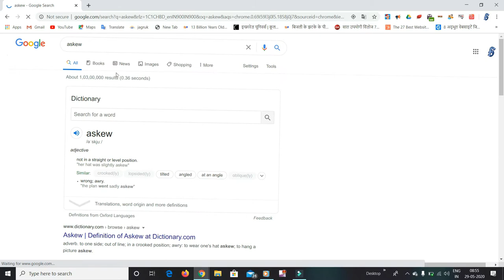5 facts about | top facts you didn't know | top facts in hindi | क्या आप जानते हैं ?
5 facts about | top facts you didn't know | top facts in hindi | क्या आप जानते हैं ?
Doston aaj main le kar aya hu 5 amazing facts Jisme aapko blarney stone, Debit Card, google, padhai karte wakt chawingum chabana, exam, amazon ke facts ke bare me bataya hu.
aap is channel me bahut se facts, motivation video, technology, educational, aur world ke bare me bhi bahut se facts lata rahta hu is channel me aap space ke bare me janoge main hamesha tarah tarah ka video le kr ata rahta hu to aaj is video ka topic hai 5 facts about | top facts you didn't know | top facts in hindi | क्या आप जानते हैं ?

my videos on youtube

etc on my channel

About channel
Welcome to "Sure Facts".
1. Do you find scientific / educational / technology / motivational videos on every topic which is good and useful for you. So you don't worry. Here you will find videos on every subject like scientific / educational / technology / motivational.
2. Here we will also learn about the most amazing place in the world
3. And if you are looking for answers to any questions of life like scientific discoveries / space / exploration / thought provoking / shocking true stories / self improvement then you will get all kinds of answers here. The thirst for knowledge is such a thirst that does not go out of life.